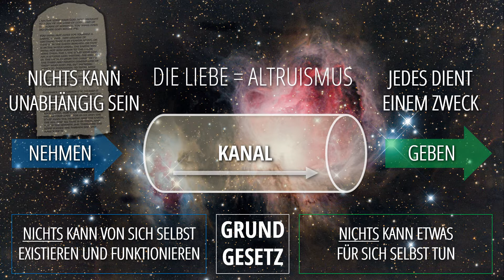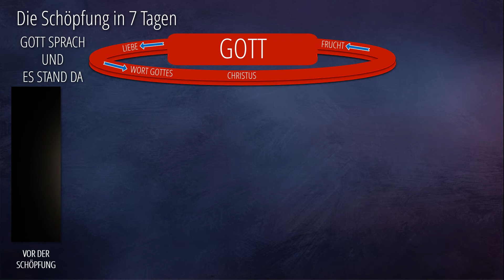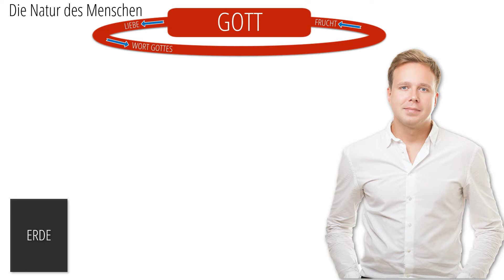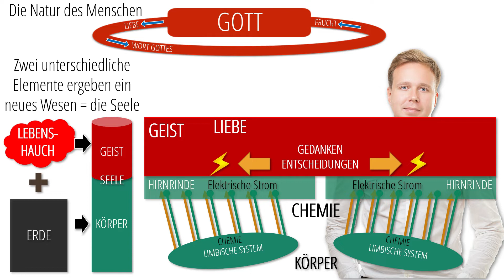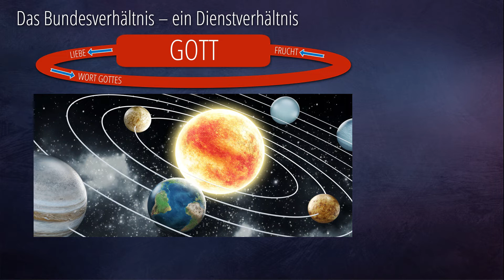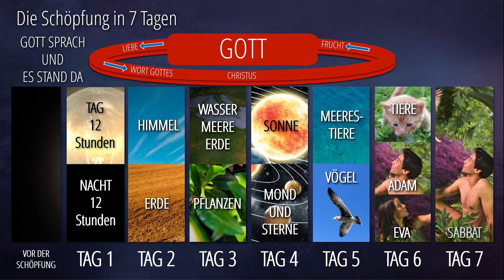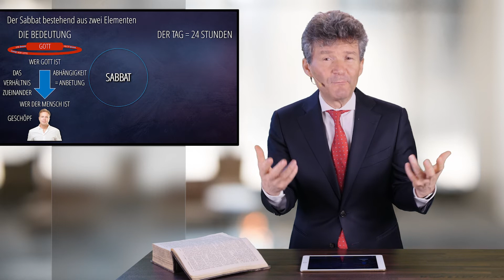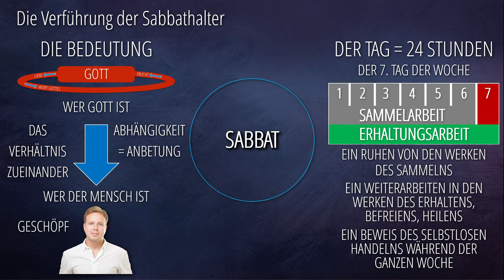1 - Die Schöpfung | Genesis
Diese Woche präsentiert Dr. Horst Müller aus der Reihe "Genesis" das Thema Nr. 1 "Die Schöpfung".